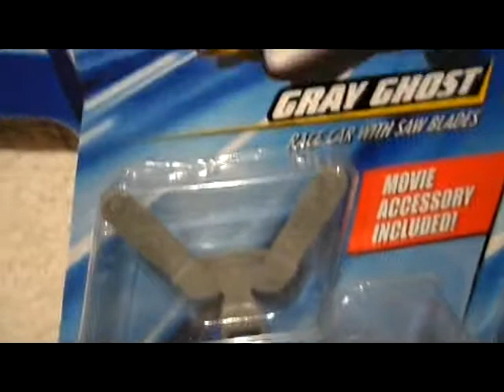ML 55982767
Video Migrado